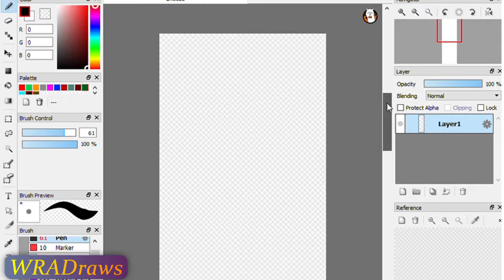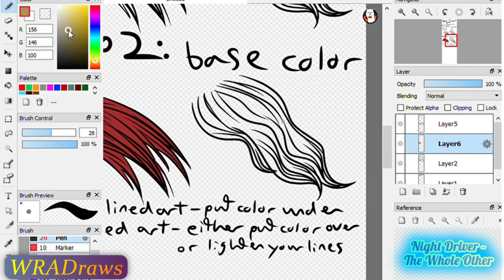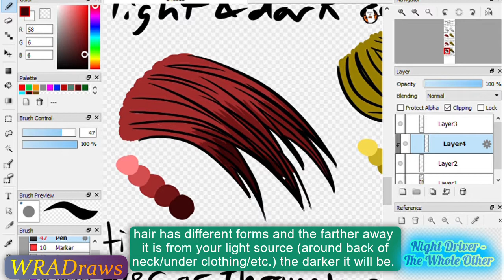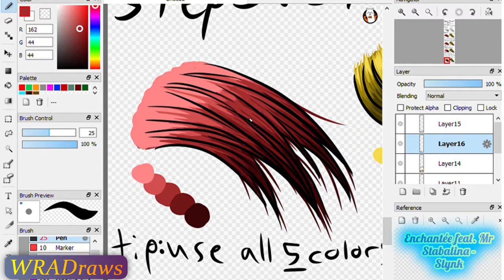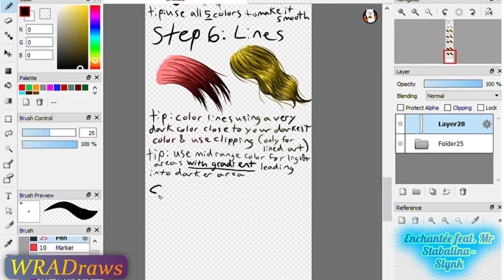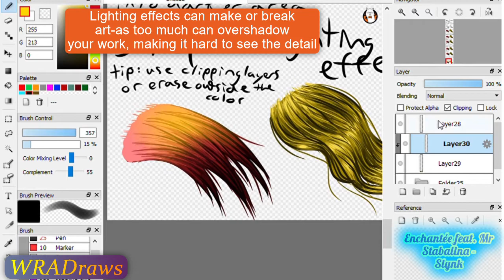How to Draw Hair in 7 steps!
Hello Everyone!
This tutorial is an in depth guide on how to draw natural hair in 7 steps! Granted 2 of which go into specific digital art specifications: Colored line art and inclusion of lighting effects.

If you have any specific questions that you would like answered, I would love to hear them and I will try to answer them to the best of my ability!

Also! I would love to see your progression as an artist if you watched this video. Share your artwork with me on Instagram through the tag feature!
Free to use Music:
Night Driver - The Whole Other
Enchantée feat. Mr Stabalina - Slynk